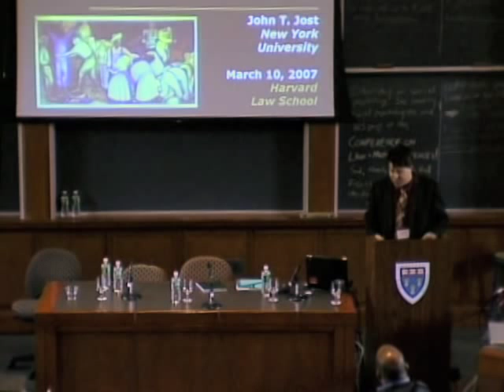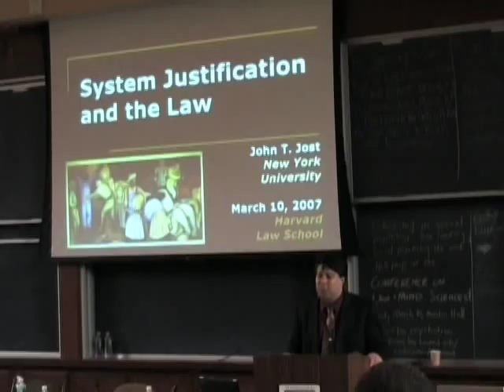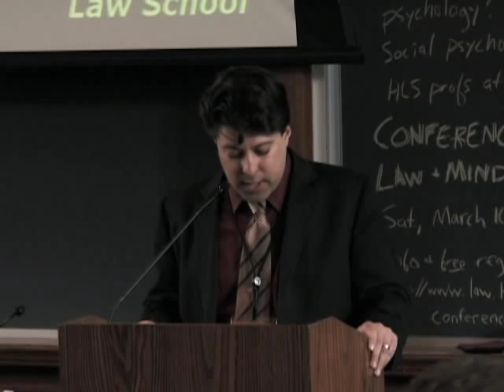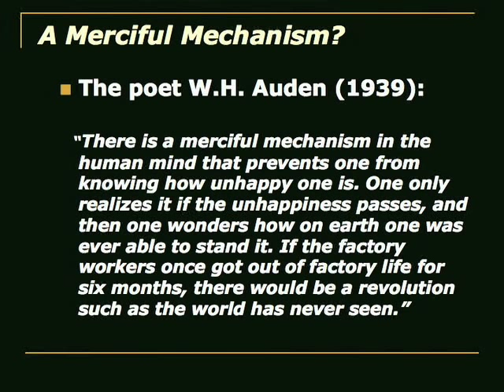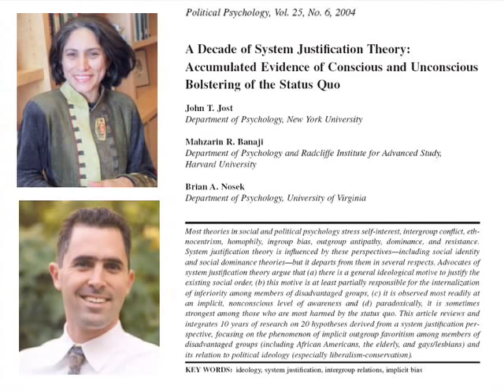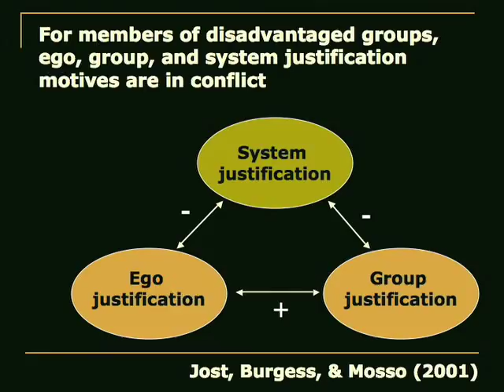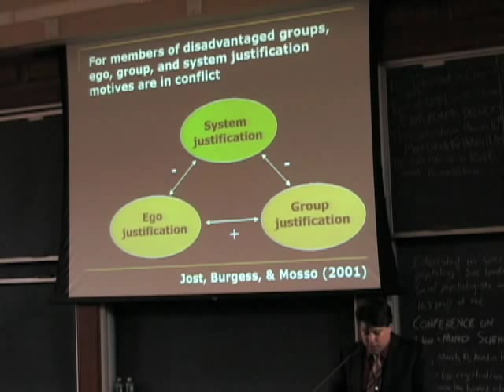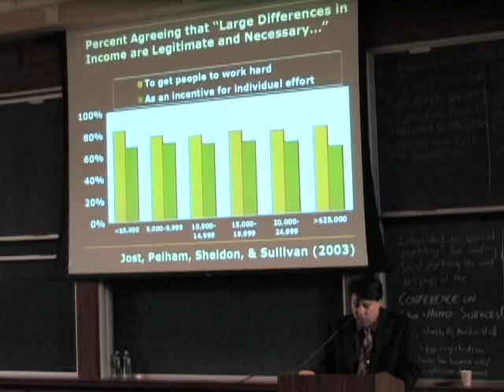Jon Jost- System Justification and the Law- Part 1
Jon Jost's presentation from 2007 Project on Law and Mind Sciences (PLMS) Conference.

"System justification theory addresses the holding of attitudes that are often contrary to one's own self-interest and therefore contrary to what one would expect on the basis of theories of self-enhancement or rational self-interest."

For more speaker videos and to find out more about this year's conference, please visit the PLMS website.